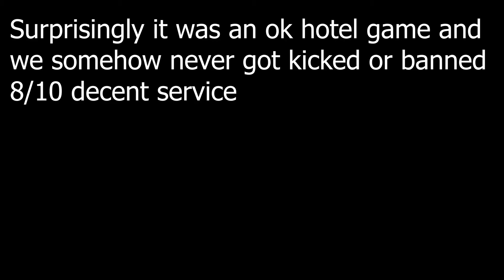Roblox Trolling Adventures | Bloxxed Hotel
These videos remind me of the old days of my channel... good times good times.

0:00 - Recap intro
0:48 - Gym
1:06 - Snack bar
1:48 - Standing still in line troll
2:59 - Hotel room
4:22 - Spamming